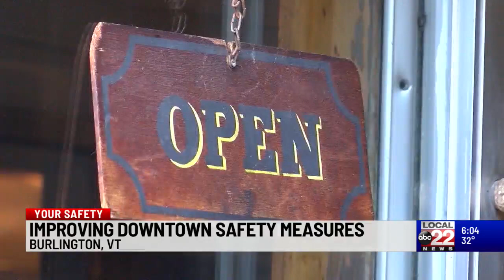Mayor Miro Weinberger announces holiday public safety procedures.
Aired as part of abc 22 news at 6